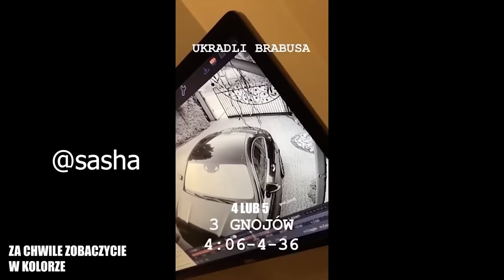Okradli jutubera Sasha z Brabus 800! / Forza Horizon 4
**Kierownica**

5% Zniżki na produkty ASTRO Gaming

**Konsole**

**Peryferia**